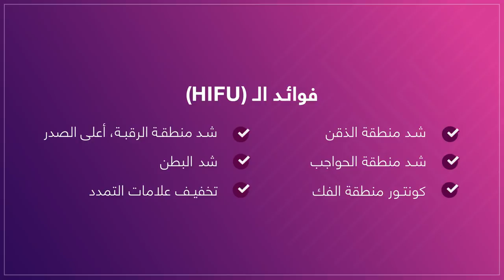Kaya HIFU - For a youthful lift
أستعيدوا الكولاجين مع الموجات فوق الصوتية عالية التركيز (HIFU)!
هذه التقنية تقدم لكم نتائج فعالة و تدوم حتى 6 أشهر .
لمعرفة المزيد أو لحجز موعد، اضغطي الرابط أو اتصلي على 800KAYA (8005292) لحجز موعد.